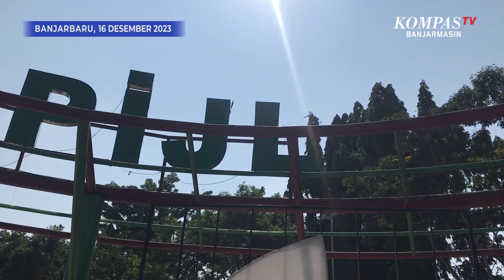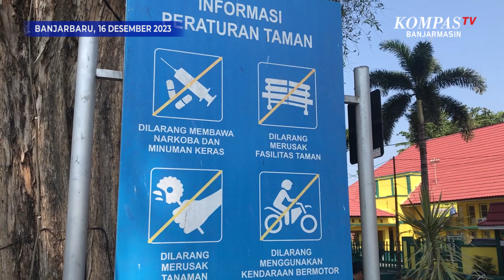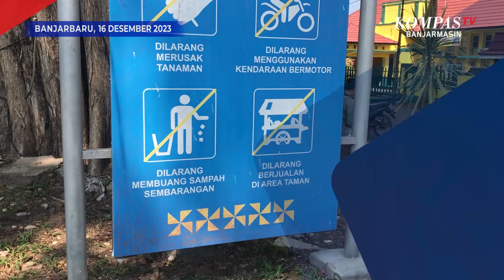Jalan Senja : POV Taman Van Der Pijl Banjarbaru